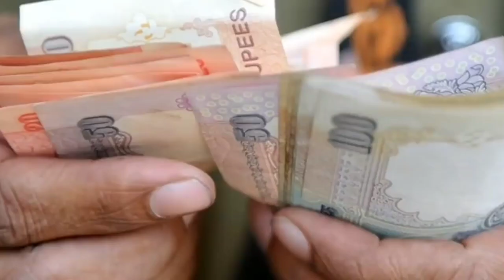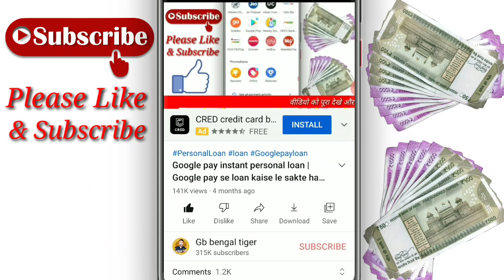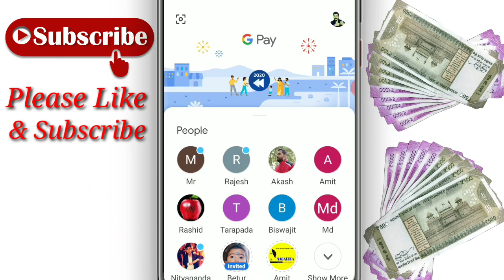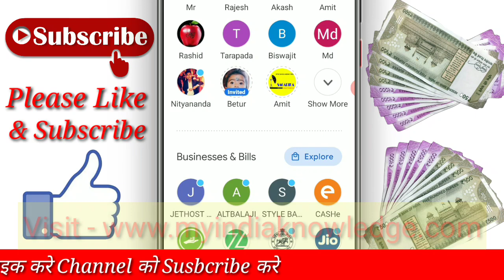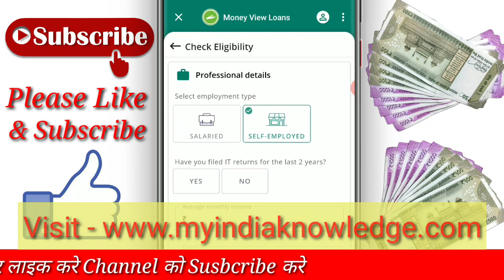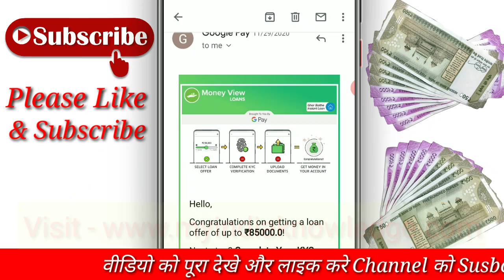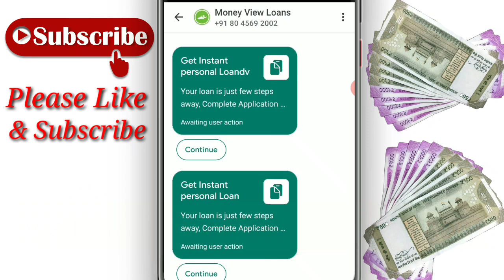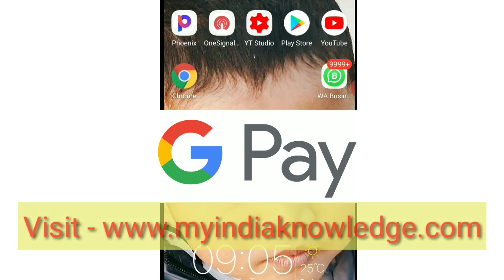Google Pay Se Loan Kaise Le Sakte Hai | Google Pay Loan 2021